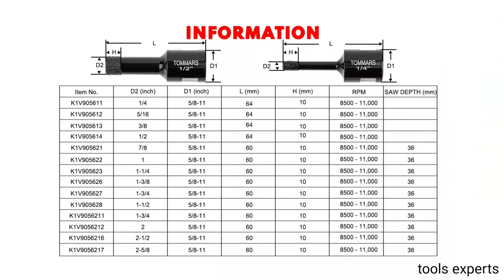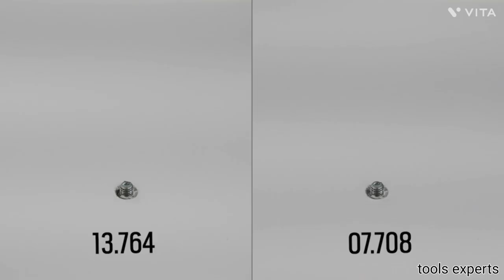10 BEST COOL TOOLS, Adjustable Countersink Drill Bit, Mini Chainsaw, Folding Wood Rule, Hammer,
10 BEST COOL TOOLS Adjustable Countersink Drill Bit, Mini Chainsaw, Folding Wood Rule, Hammer,

1. Adjustable Countersink Drill Bit, Self-Adjusting Depth Control Without Wrench, Preventing Scratches Or Marks by Stopper Mounted Bearing, Tungsten Carbide Tipped Counterbore - 1/8"x5/16"(3x8mm)

2. Bonsai Tools Set with Wood Box 12PCS Heavy Duty Bonsai Tree Kit, Trimming Scissor Shears, Concave Cutter, Wire Rolls, Wire Cutter and More, Gardening Bonsai Pruning & Care Kit

3. Saker Mini Chainsaw,4 Inch Portable Electric Chainsaw Cordless,Handheld Chain Saw Pruning Shears Chainsaw for Tree Branches , Courtyard, Household and Garden(SAKER MINI CHAINSAW + 2 BATTERIES)

4. RUITOOL Japanese Hand Saw 6 Inch Pull Saw SK5-Steel Flexible Blade 14TPI Flush Cut Saw Wood Saw Wood Handle for Woodworking Tools

5. TOMMARS 2 Pc Dry Diamond Core Drill Bit, 1/4" (6mm) Diamond Vacuum Brazed Hole Saw max. 35 Holes Drill for Porcelain Ceramic Tile Marble

6. PowerSmart 20V 5-1/2 Inch Cordless Circular Saw with 1.5Ah Battery and Fast Charger, 3800RPM, Max Cutting Depth 1-7/16”(45°), 1-5/8”(90°)

7. QWORK Folding Wood Rule, 6 FT 6 Inch Foldable Ruler with US and Metric Measurements for Carpenters

9. Sun Joe SPX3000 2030 Max PSI 1.76 GPM 14.5-Amp Electric High Pressure Washer, Cleans Cars/Fences/Patios: